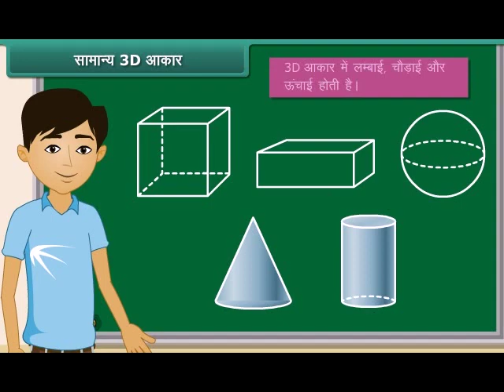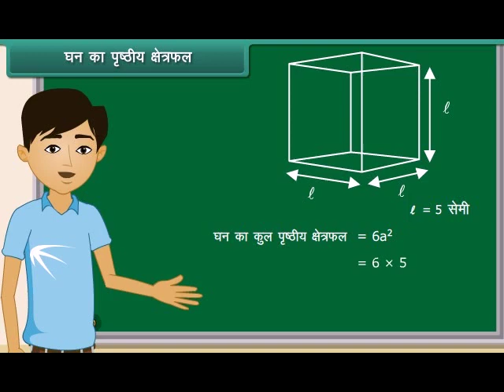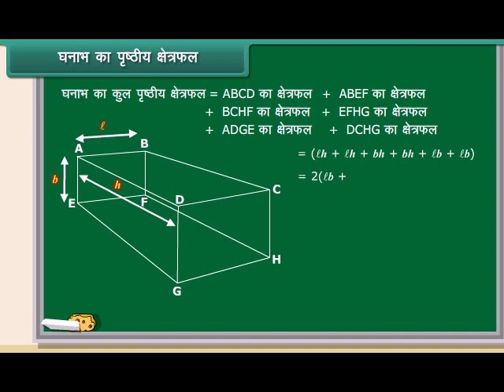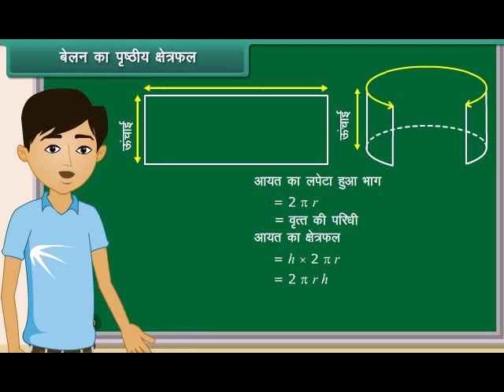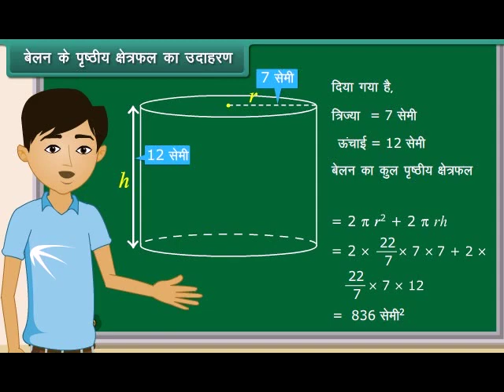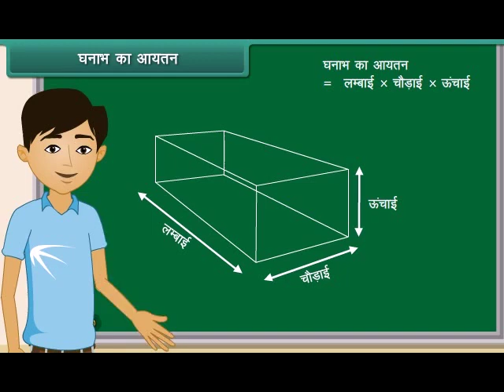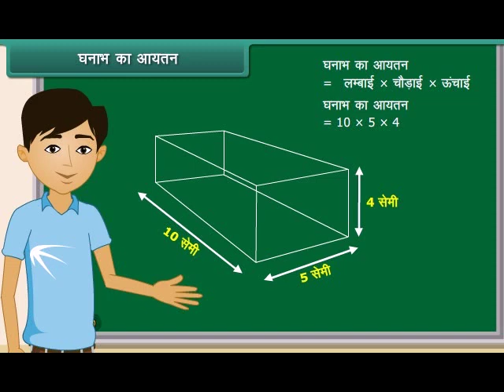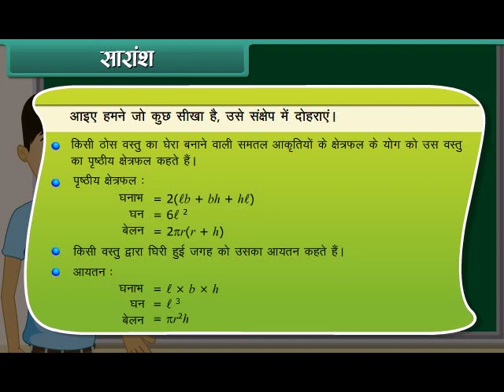क्षेत्रमिती mesuration Maths | 8th Class | Hindi Medium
Activity for kids- play and learn
Motivational Activity
Innovative practices in teaching and learning
Play way school activities
Haryanvi dance for sports day
Project based learning examples
Preschool learning activities
Play based learning in early childhood
Activity based fun learning in schools
Learning through activity
Movement activities for students
Classroom teaching video
Teaching skill for teachers
Learning by doing
Best learning video online video
Educational Children video
The problems with education system
Whats the purpose of education
Teaching video for teacher and students
all subject teaching maths hindi english evs science